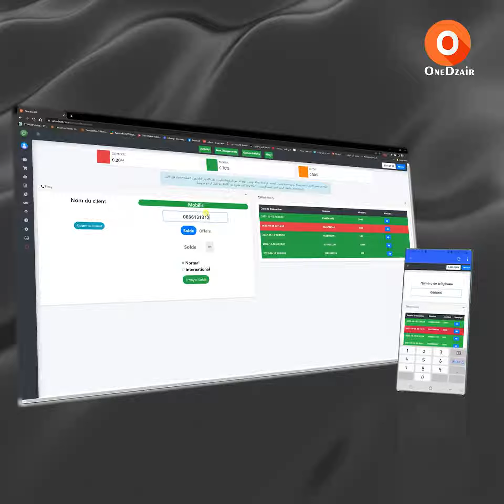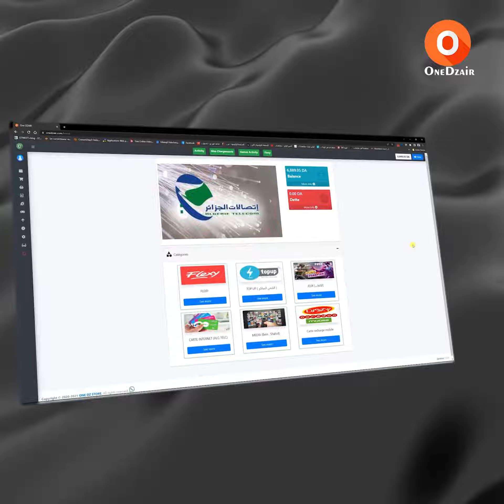Pub OneDzair Plateforme مقطع دعائي لأحسن منصة جزائرية للخدمات وان دزاير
Pub OneDzair Plateforme
أحسن منصة جزائرية للخدمات